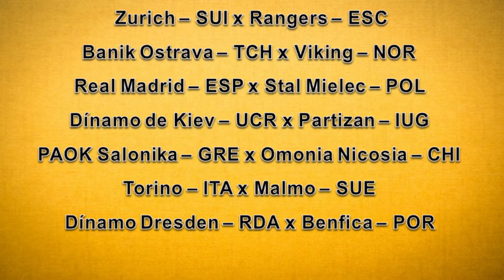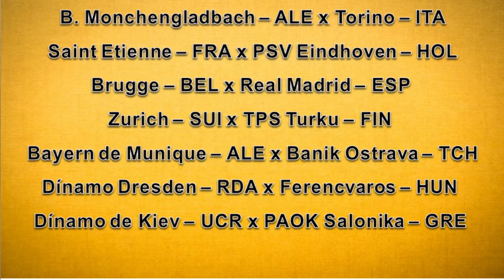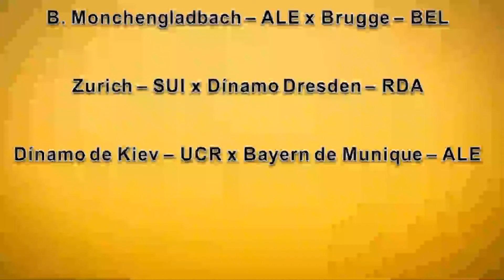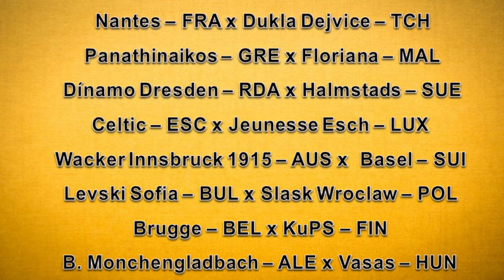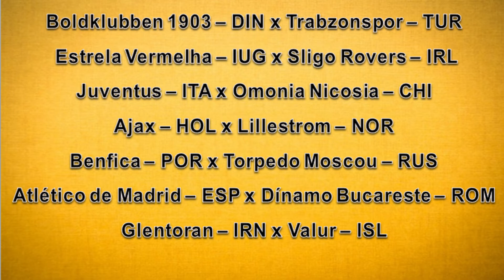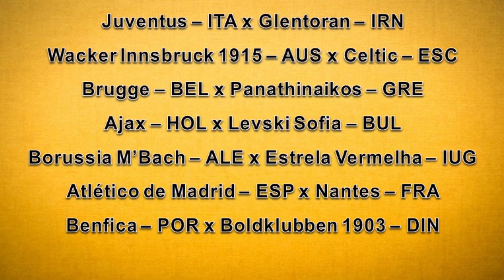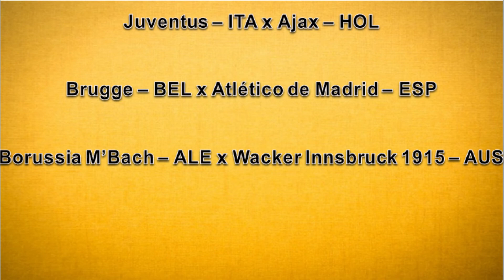LIVERPOOL CAMPEÃO DA LIGA DOS CAMPEÕES DA UEFA EM 1977 E 1978, SEUS DOIS PRIMEIROS TÍTULOS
Tudo sobre os dois primeiros títulos da Liga dos Campeões da Europa conquistados pelo time do Liverpool em 1977 e 1978